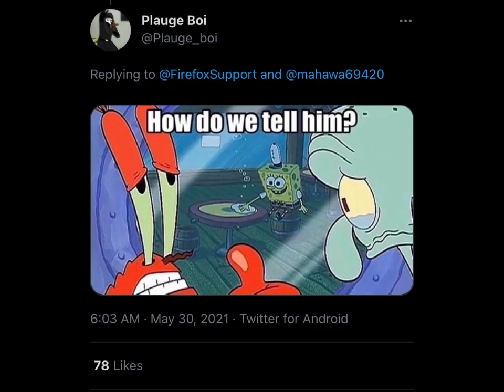Firefox get trolled with DEEZ NUTS